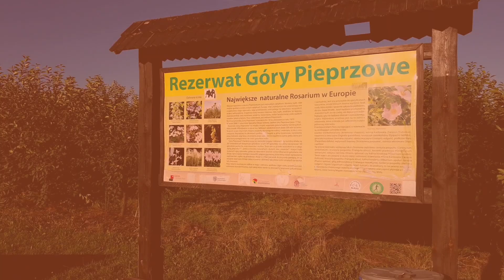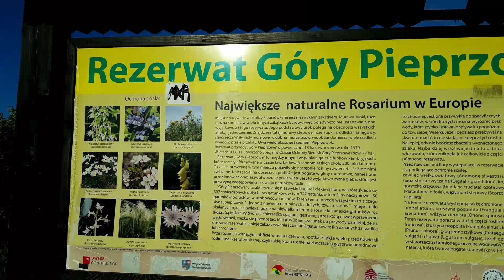GÓRY PIEPRZOWE W SANDOMIERZU - POLSKA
"Pieprzówki" to najstarsze góry w Polsce. Ich budulcem są liczące 500 milionów lat skały kambryjskie: łupki i kwarcyty, które z wolna przeobrażają się w ciemnoszare okruchy. Proces wietrzenia sprawił, że strzeliste niegdyś szczyty dziś przypominają raczej większe pagórki.